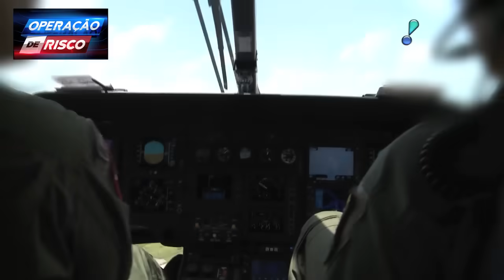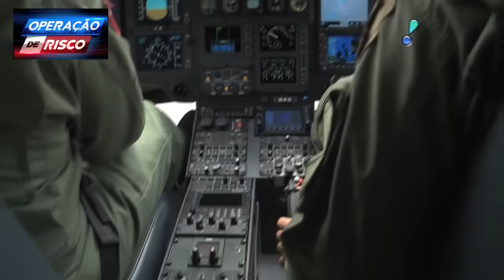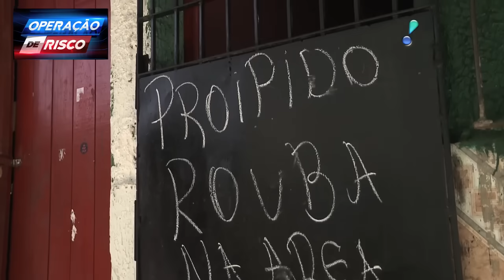Operação de Risco: Mulher esconde droga nos seios e nega envolvimento com o tráfico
Mulher garantiu ser apenas usuária após operação da polícia em região tomada pelo tráfico de drogas.